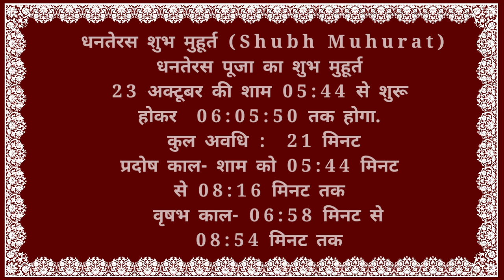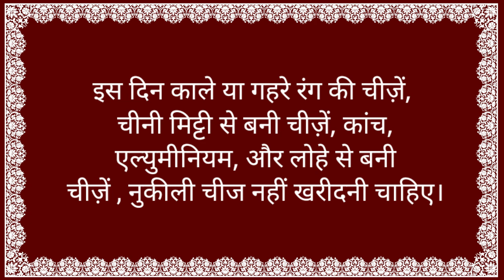Dhanteras 2022 kab hai|धनतेरस पूजा का शुभ मुहूर्त| धनतेरस में क्या खरीदना चाहिए|dhanters 2022